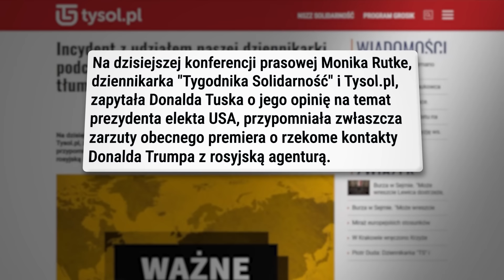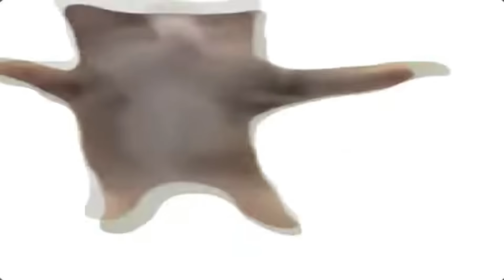Jak liberalna Ameryka "z godnością" przyjęła wybór Donalda Trumpa? | Lewy z Bicepsem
Lewy z Bicepsem.